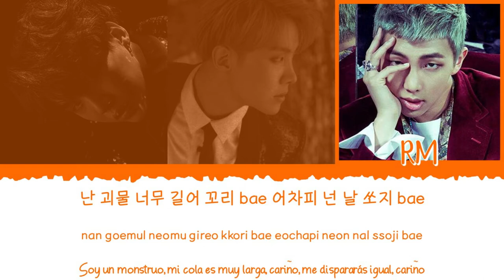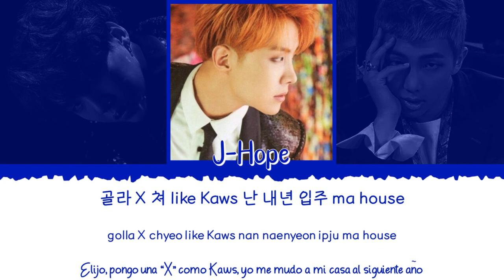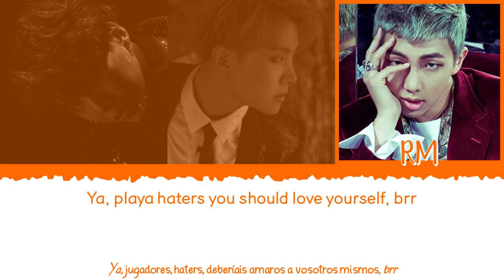🤫🎤 BTS (방탄소년단) [Rap Line] (Suga, J-Hope & RM) - Cypher Pt.4 [Color Coded Lyrics Han|Rom|Esp] 🎤🤫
👉🏼 Canción: Cypher Pt. 4

👉🏼 Álbum: [Album] WINGS

👉🏼 Miembros del grupo:

         🎤 RAP LINE 🎤

             - Suga (수가)
             - J-Hope (제이홉)
             - RM (알엠)